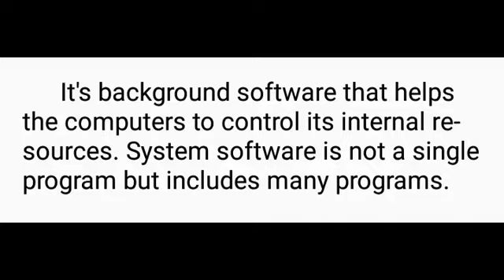What is Software for beginner